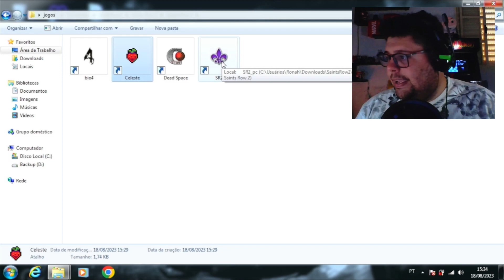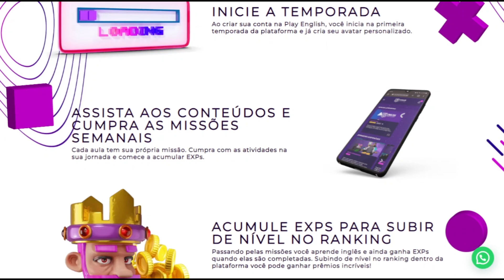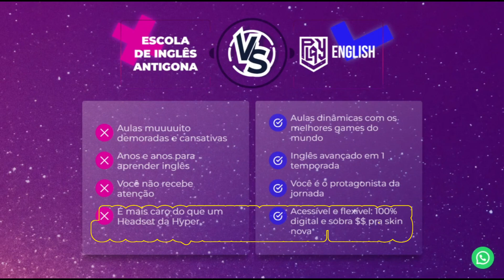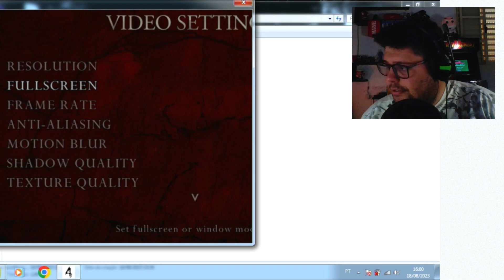EXPLODIU? TESTANDO JOGOS EM UM NOTEBOOK VELHO DA POSITIVO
Fala galera, sejam bem vindos ao canal JOGOS QUE VALEM A PENA!!!
Hoje a gente vai testar mais jogos em um notebook da Positivo com mais de 10 anos, será que vai dar bom? Acompanhe o vídeo pra saber hehe
Obrigado por assistir e acompanhar o canal, sua presença aqui é muito importante, se vocês gostarem do conteúdo considere em se inscrever e ativar as notificações para receber todas as novidades.
Abaixo estão todos os cupons da loja parceira do canal, a AllienGamer
Comprando com eles vc ganha um super desconto e ainda me ajuda.